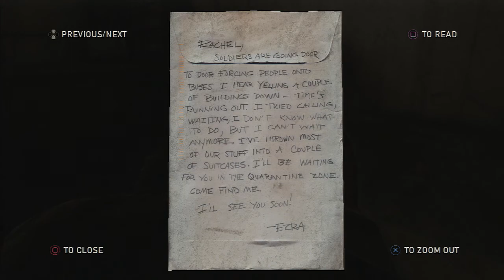The Last Of Us - Arriving At Bill's House! Ep. 12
Song information:
OUTRO :
Artist : FEEX